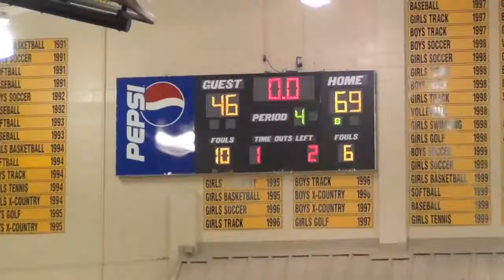Bishop Verot vs St. Andrews 4A Regional Semifinal